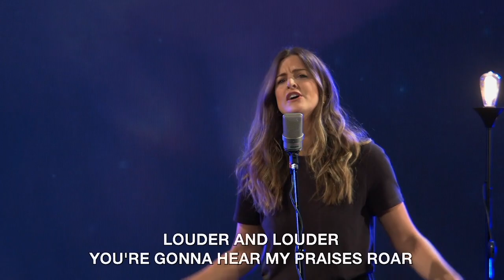Well Music : Raise A Hallelujah (feat. Chase McCall)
Home Church Sessions 2020